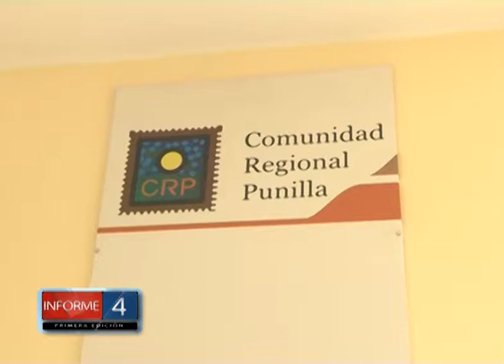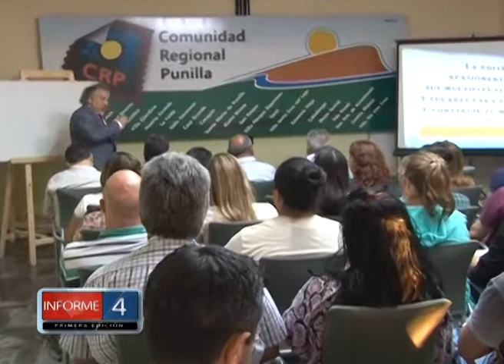INICIO DE CAPACITACIÓN EN POLÍTICA Y GESTIÓN EN COMUNIDAD REGIONAL PUNILLA